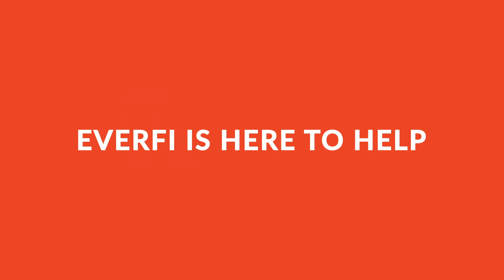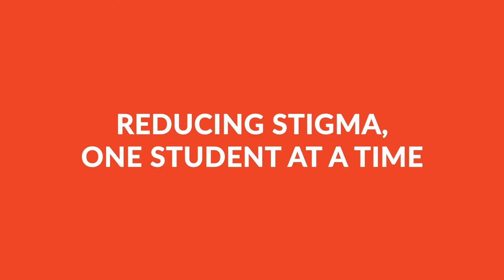Supporting Our Communities' Mental Health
Mental health is a topic that impacts us all, and will take all of us to make an impact. We require education on a variety of topics to strengthen our intellect: math, science, reading, and social studies. At EVERFI, we believe that learning the skills to protect our brain should also be an essential component of education across the lifespan.